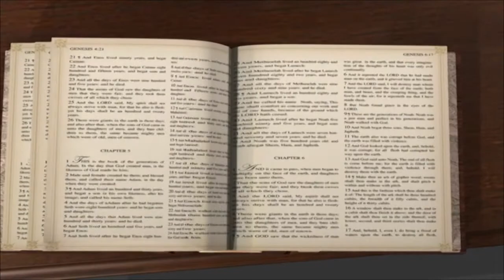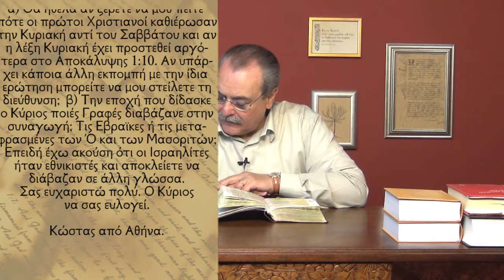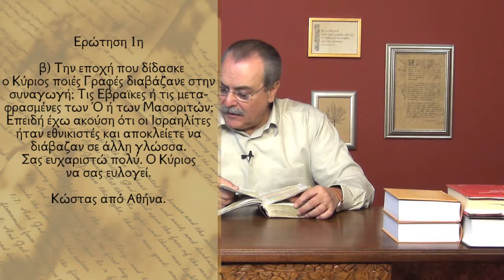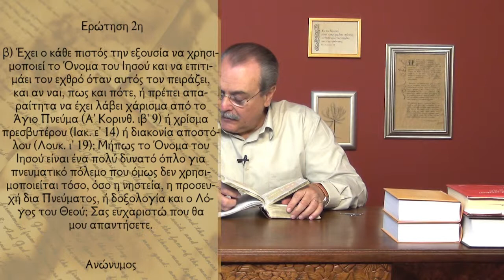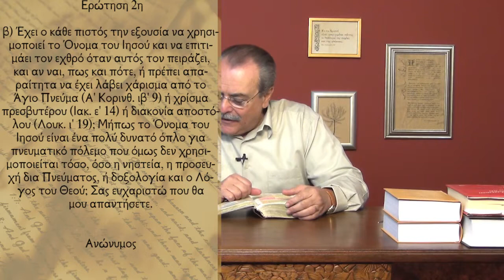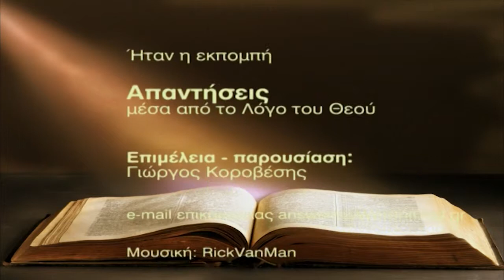Γιατί πολλές φορές ο Θεός αργεί να απαντήσει; (Απαντήσεις Νο222)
Απαντήσεις μέσα από το Λόγο του Θεού:
1. Πότε οι πρώτοι χριστιανοί καθιέρωσαν την Κυριακή αντί του Σαββάτου; Η λέξη "Κυριακή" έχει προστεθεί αργότερα;
2. Την εποχή που δίδασκε ο Χριστός ποιες Γραφές διαβάζανε στη συναγωγή;
3. Έχει ο κάθε πιστός την εξουσία να χρησιμοποιεί το όνομα του Ιησού για να επιτιμάει τον εχθρό όταν αυτός τον πειράζει; Αν ναι πως και πότε;
4. Γιατί ο Θεός μερικές φορές αργεί να απαντήσει σε κάποια αιτήματα; Τι πρέπει να κάνω για να μην αποκάμω;
Ημερομηνία : 17/12/2013